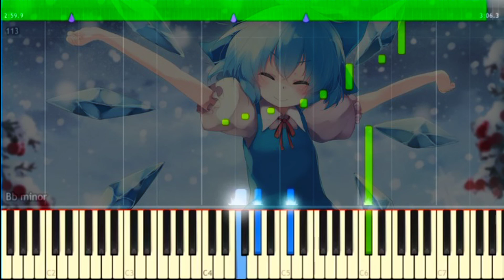beloved tomboyish girl - touhou synthesia marasy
Touhou - beloved tomboyish girl synthesia marasy